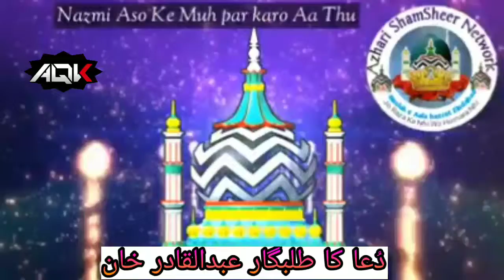29 October 2018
Allahu allahu allahu